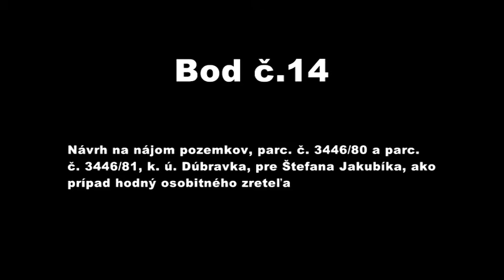14. Návrh na nájom pozemkov, parc. č. 3446/80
14. Návrh na nájom pozemkov, parc. č. 3446/80 a parc. č. 3446/81, k. ú. Dúbravka, pre Štefana Jakubíka, ako prípad hodný osobitného zreteľa.